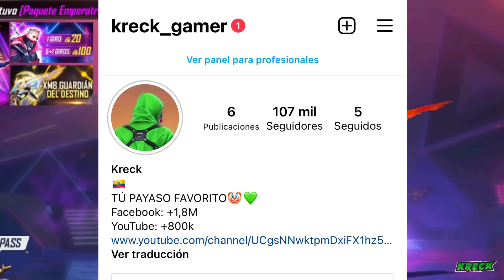GARENA ME ENVIA LA NUEVA ARMA M1887😱 Y NO CREERAS LO QUE PASO!😭